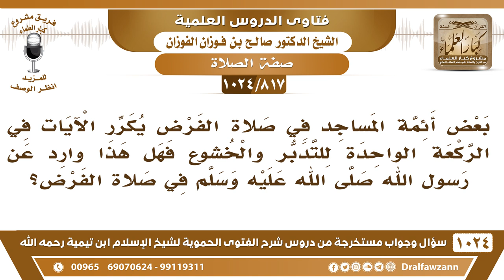[817 -1024] بعض أئمة المساجد في صلاة الفرض يكرر الآيات في الركعة الواحدة للتدبر والخشوع..!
-[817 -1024] السؤال: بعض أئمة المساجد في صلاة الفرض يكرر الآيات في الركعة الواحدة للتدبر والخشوع فهل هذا وارد عن رسول الله ﷺ في صلاة الفرض؟
الجواب: في صلاة الفرض لا ما ورد إنما الذي ورد في صلاة الليل إذا صار الإنسان يصلي وحده، الرسول صلى الله عليه وسلم يقول: «إذا صلى وحده فليطول ما شاء» أما الذي يصلي بالناس يخفف عنهم ولا يطيل عليهم ولا يردد ولا يمطط القراءة مثلما يفعل بعض الإخوان يمطط القراءة تمطيطًا يملل الناس أو يرفعه صوته بالمكبر صوتًا يفزع الحاضرين ويشق عليهم فعلى الإمام أن يراعي أحوال الناس ولا يشق عليهم لا في زيادة الصوت ولا في زيادة التمطيط والتمديد الذي ما أنزل الله به من سلطان ولا في طول القراءة بل يخفف عنهم.
للاشتراك في قناة الشيخ صالح الفوزان
سؤال وجواب من شرح الفتوى الحموية ( 1024 ) مقطع

للاستفسار والإقتراحات والدعم
رئيس الفريق
لمشروع كبار العلماء